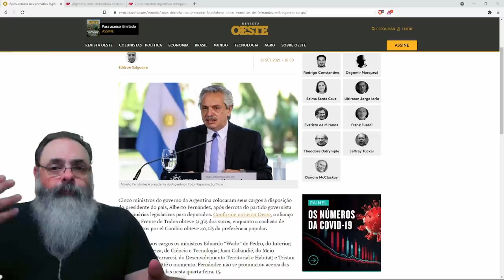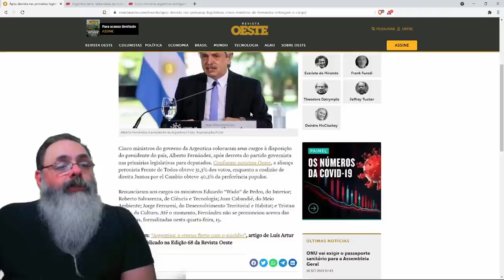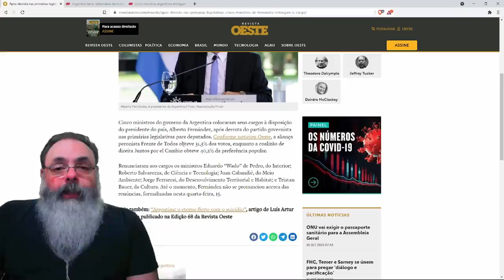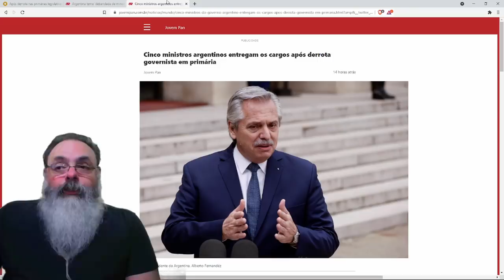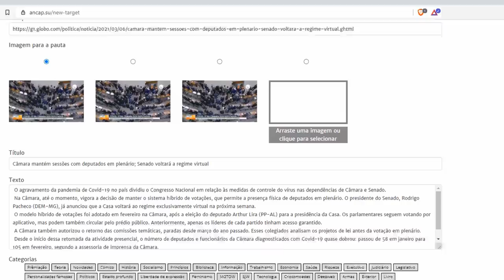Cinco ministros pedem demissão na Argentina após fiasco eleitoral